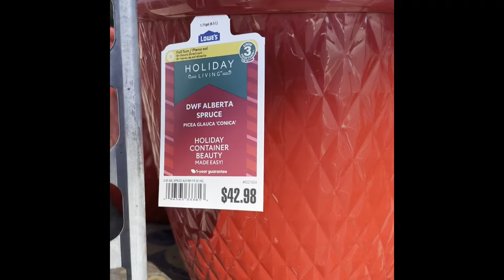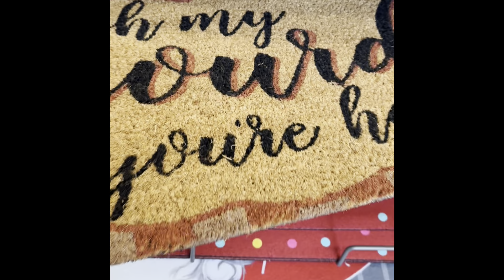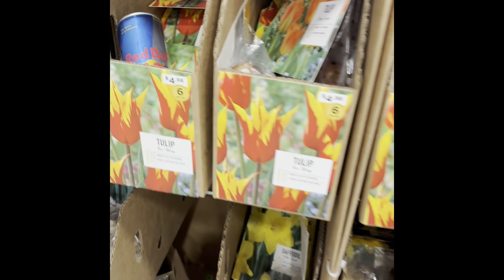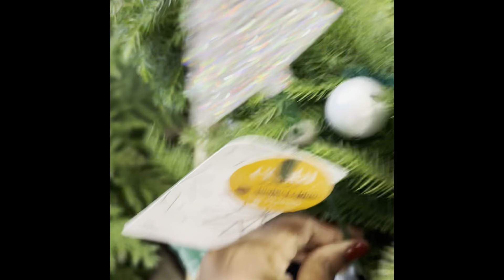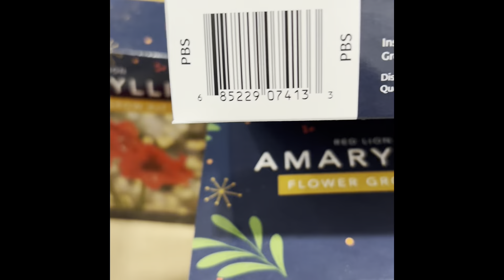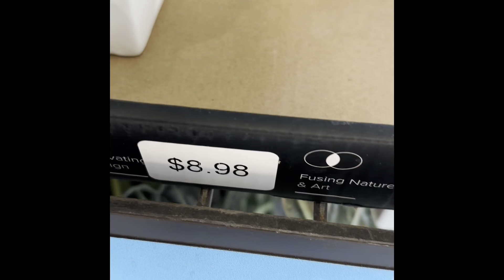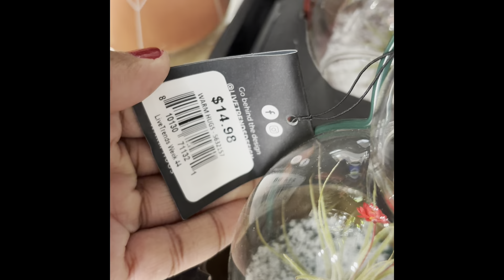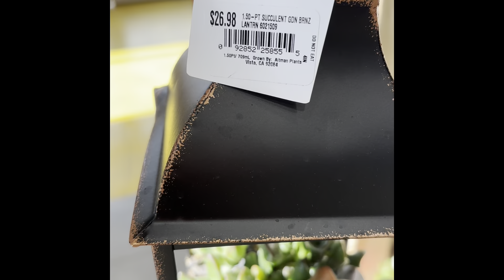Shop Lowe’s 50% Off Fall Bulbs+ The Latest✨Indoor Plant Finds! Fresh Norfolk Island Pine +🌲More!